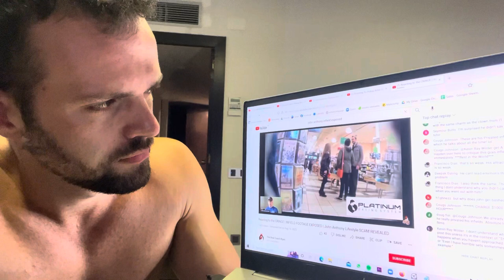EXPOSING John Anthony PART 1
If you are into self-development and achieving your goals - get this training (it's free - and 𝐞𝐱𝐭𝐫𝐞𝐦𝐞𝐥𝐲 𝐩𝐨𝐰𝐞𝐫𝐟𝐮𝐥)

𝐉𝐨𝐢𝐧 𝐦𝐲 𝐩𝐫𝐢𝐯𝐚𝐭𝐞 𝐦𝐞𝐧'𝐬 𝐨𝐧𝐥𝐲 𝐟𝐚𝐜𝐞𝐛𝐨𝐨𝐤 𝐜𝐨𝐦𝐦𝐮𝐧𝐢𝐭𝐲 *Masculinity, self-development and dating (6200 members)

Follow on istagram In the end of the video I challenge him to start doing live infield (which he will never do because he is a faker)

Also, I want to debate @JohnAnthonyLifestyle  on a livestream (he will lose) -and he probably wouldn’t do it because he is scared.